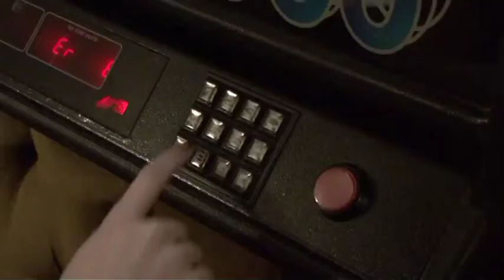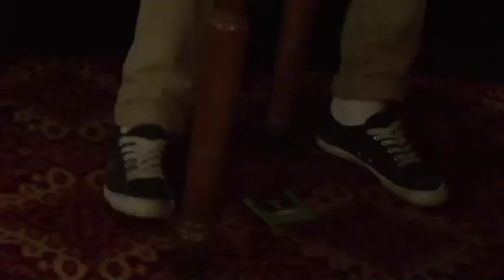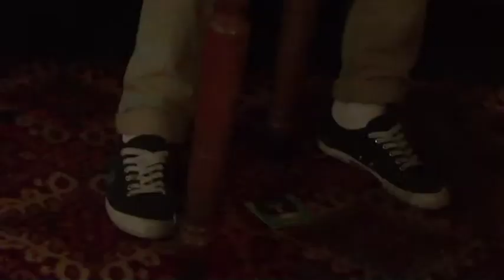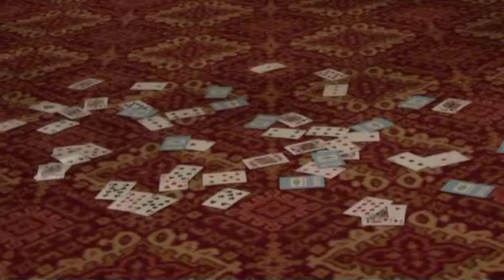Pulp - Disco 2000 Luton Sixth Form college 'SIXMUSIC' Music videos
Media Production music videos from 2011.
Enjoy :D